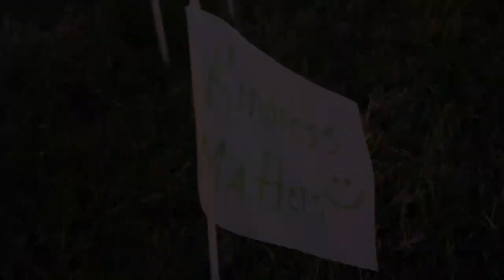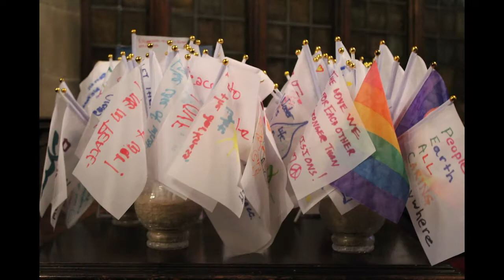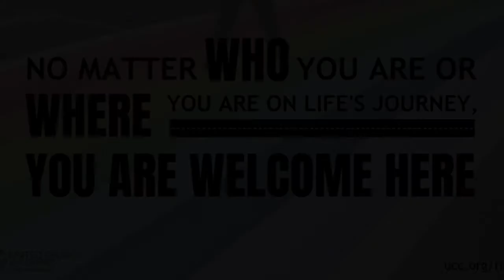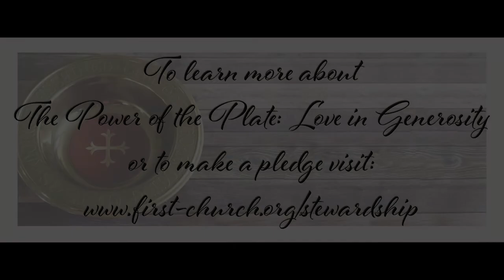The Power of the Plate: To Care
We celebrate The Power of the Plate: To Care
To learn more about The Power of the Plate: Love in Generosity, The 2021 First Congregational Church 2021 Annual Campaign